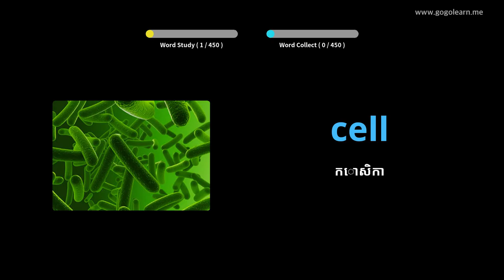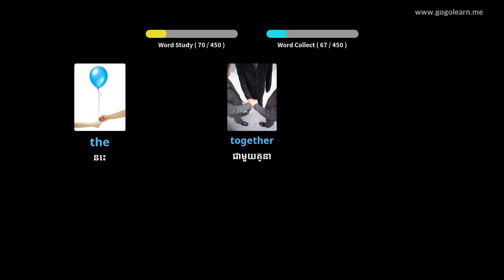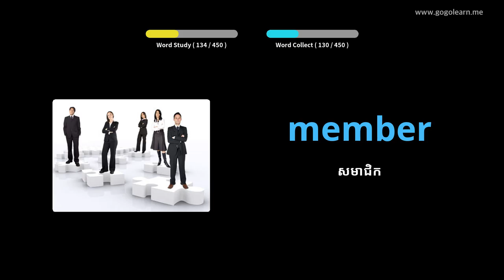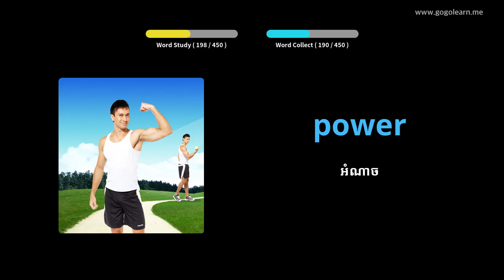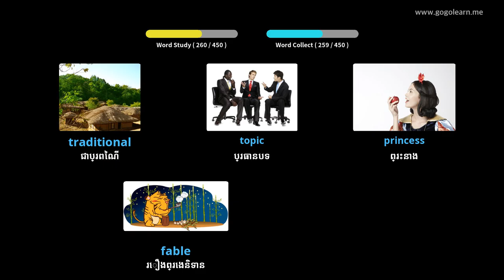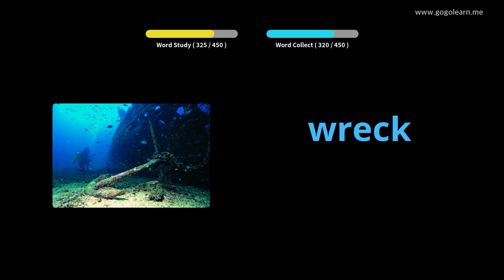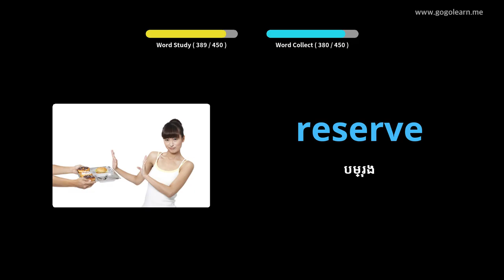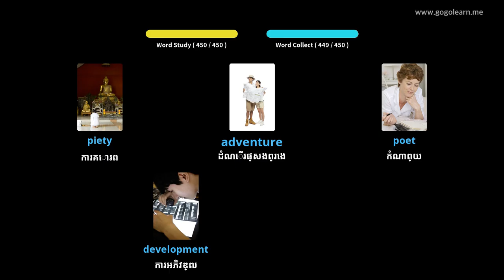អនុវិទ្យាល័យវាក្យសព្ទអង់គ្លេស ៣ |Golearn